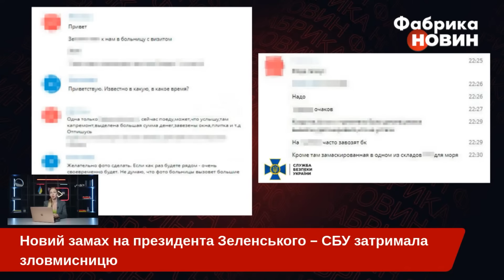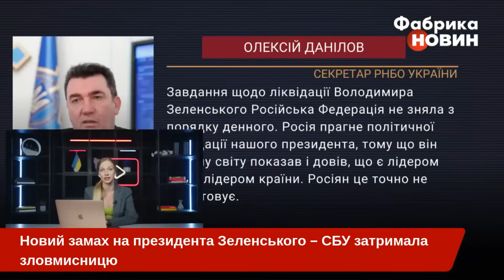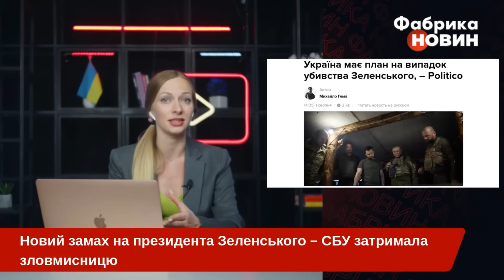❗️7 хвилин тому! ЗАМАХ НА ВБИВСТВО ЗЕЛЕНСЬКОГО: термінова заява СБУ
Служба безпеки України заявила про намір росіян здійснити замах на вбивство Президента Володимира Зеленського. За їхньою інформацію, це мало статися під час робочої поїздки глави держави у Миколаївську область. Спецслужби з'ясували, що колишня продавчиня однієї з військових частин в районі міста Очаків весь час таємно працювала на росіян. Подробиці історії розповіли на Фабриці новин.